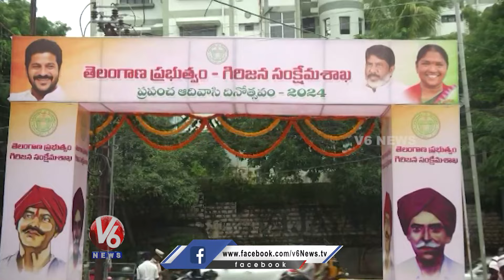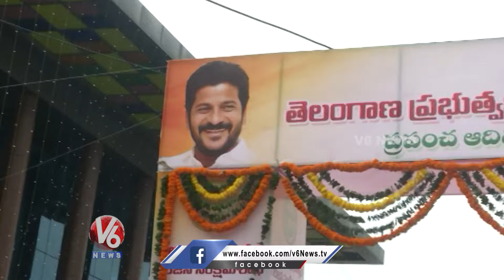Adivasi Dolu Daruvu | World Tribal Day 2024 Celebrations In Hyderabad | V6 News